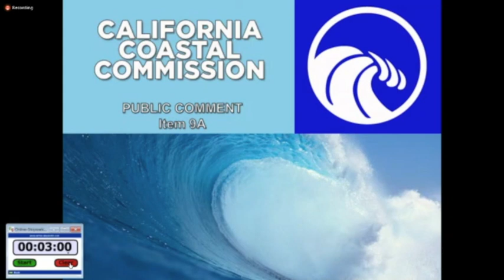Half Moon Bay Local Coastal Program Update - Surfrider Comments